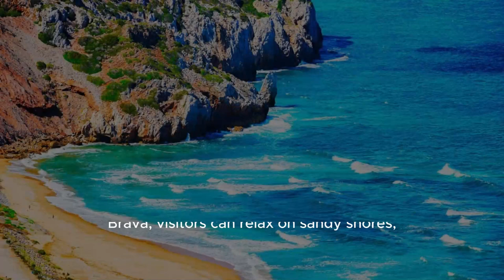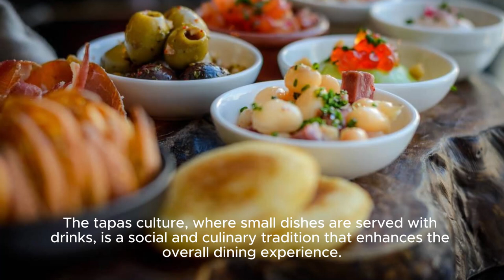traveling to Spain and all its advantages